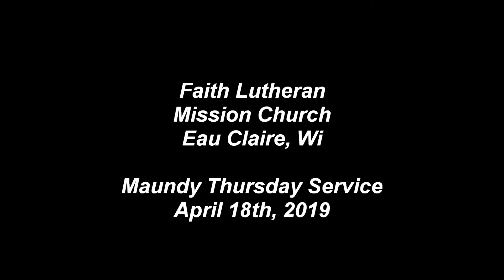Maundy Thursday 2019